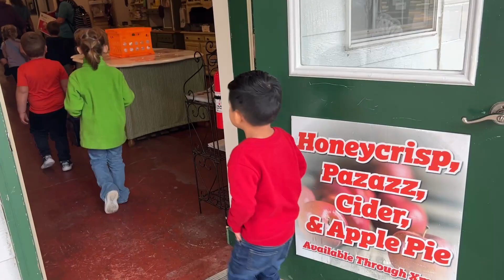Fall field trip to Bushel & A Peck orchards in Chippewa Falls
Elementary school students got a tour of apple orchards in Chippewa Falls on Thursday.